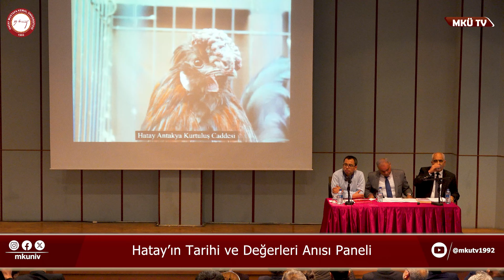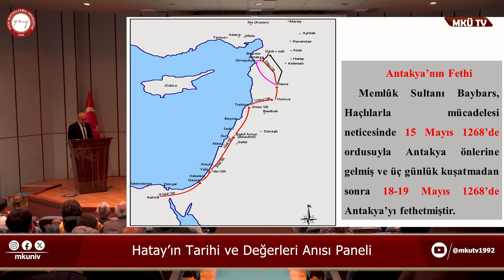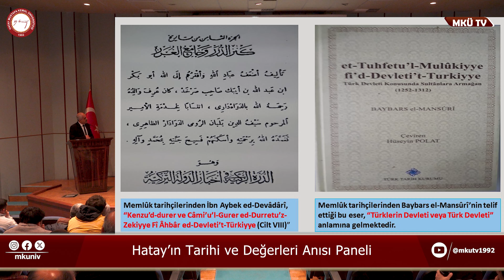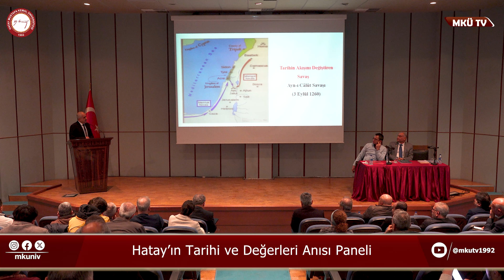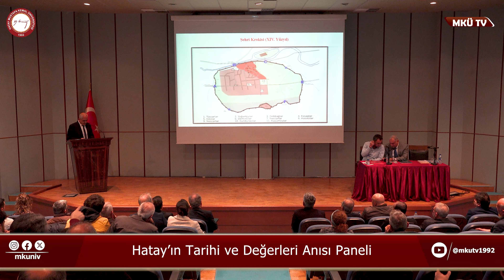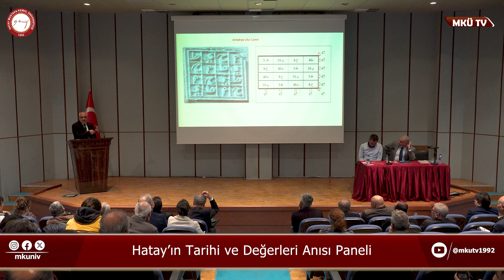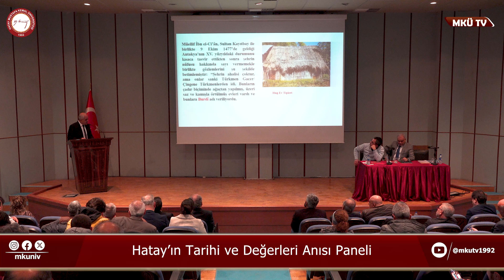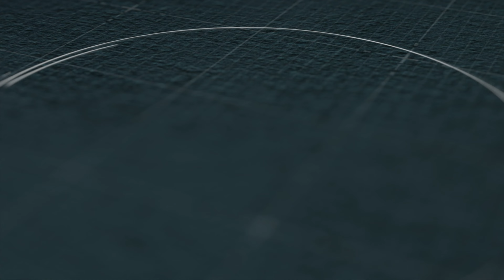Hatay'ın Tarihi ve Değerleri Anısı Paneli